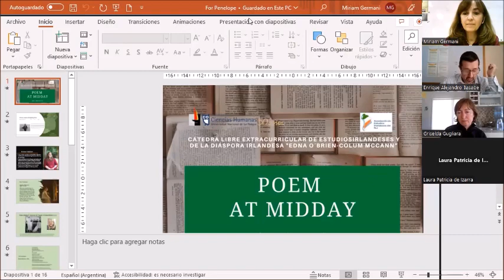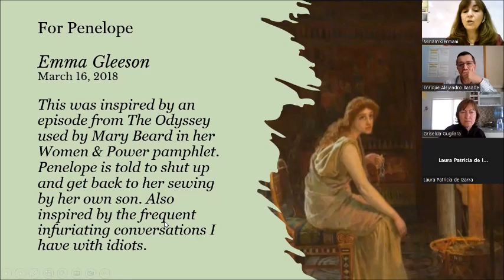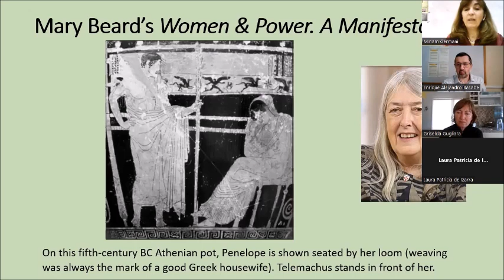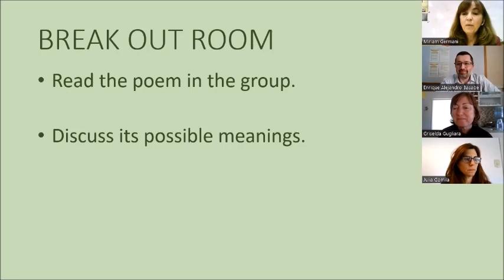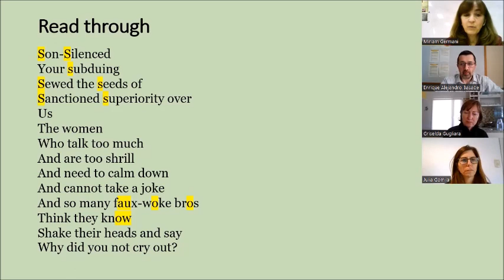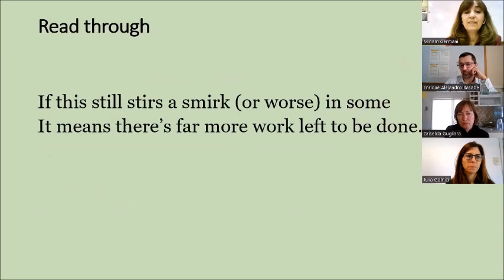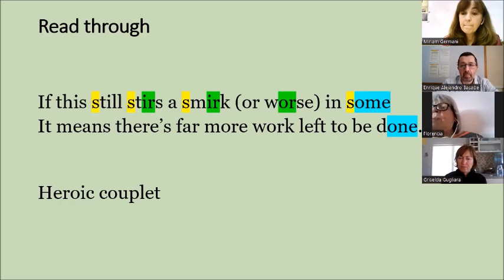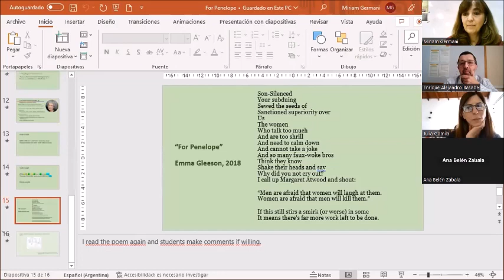Poem at Midday Session 2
Taller extracurricular de lectura "Poem at midday"
24 y 31 de octubre y 7 y 14 de noviembre de 2022 (FCH, UNLPam)
El taller busca acercar a las/os participantes a la lectura de la poesía irlandesa desde una perspectiva cultural.